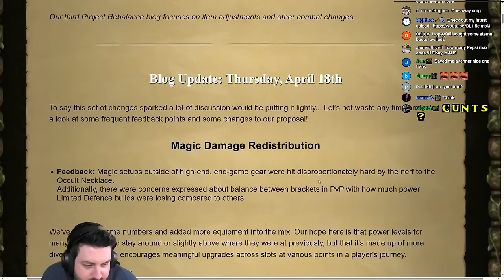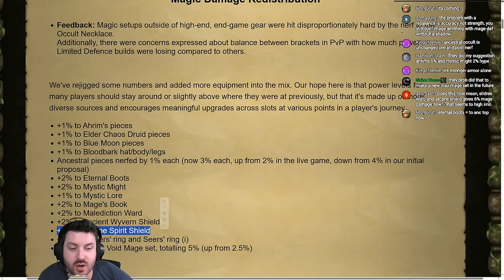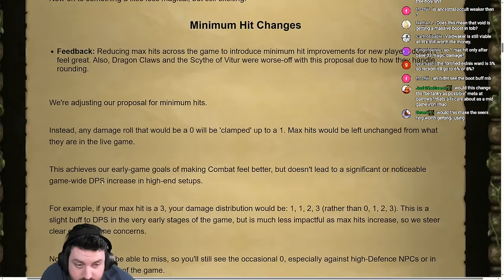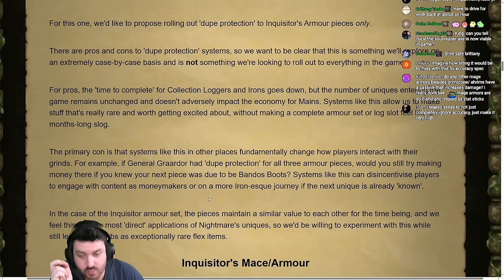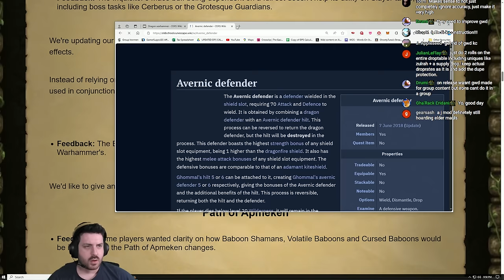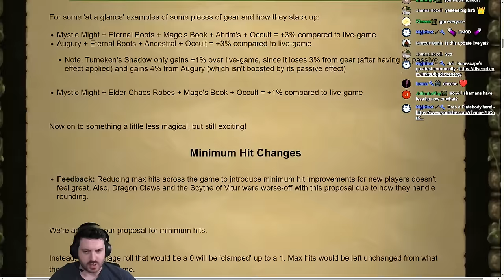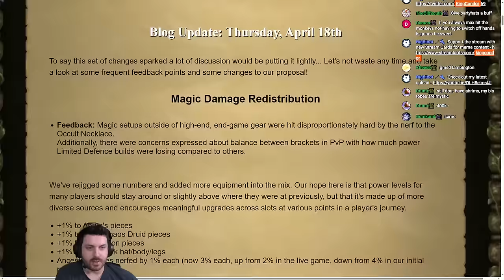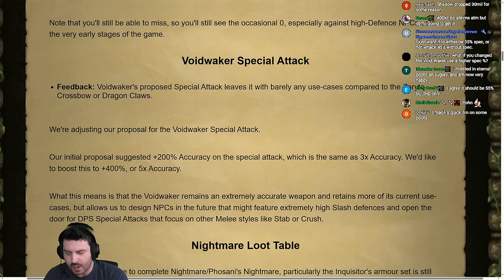Jagex is Taking Huge Risks With These Changes in Oldschool Runescape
Some people dont like the anti-dupe mechanic that is being introduced, could be spicy for the future of the game

Code: KINGCONDOR

Sunday 8:30pm - 1am
Monday 8:30pm - 1am
Tuesday 8:30pm - 1am
Wednesday OFF
Thursday 8:30pm - 1am
Saturday OFF

24 Hour streams - 1x Per Month

Sunday 12:30pm - 5pm
Monday 12:30pm - 5pm
Tuesday 12:30pm - 5pm
Wednesday 12:30pm - 5pm
Saturday OFF

Sunday 7:30am - 12pm
Monday 7:30am - 12pm
Tuesday 7:30am - 12pm
Wednesday 7:30am - 12pm
Saturday OFF

Address:
SUITE 8036